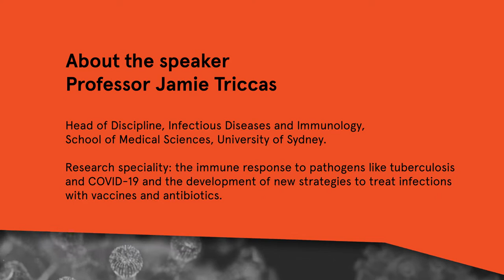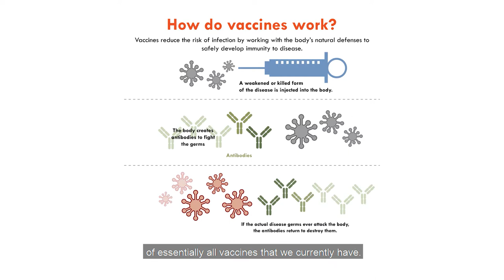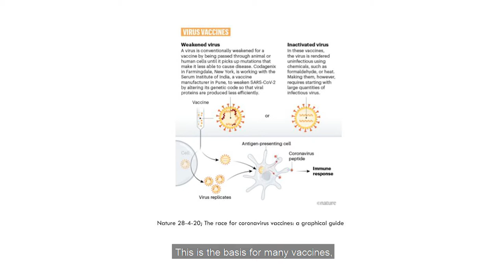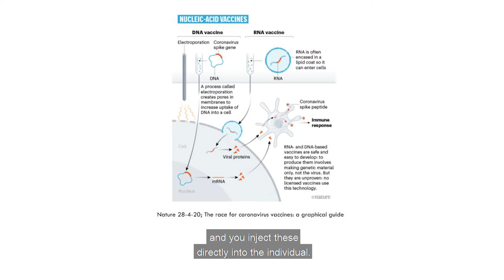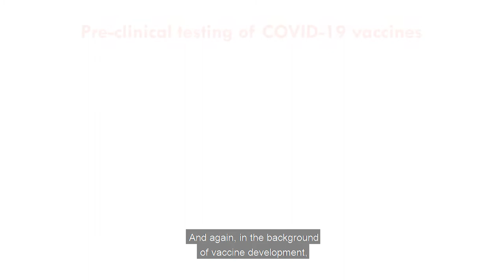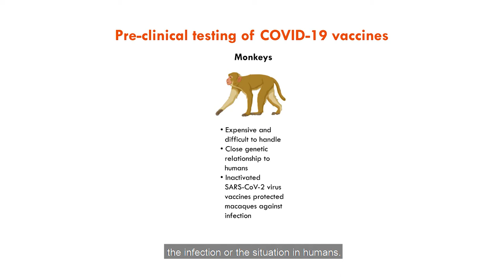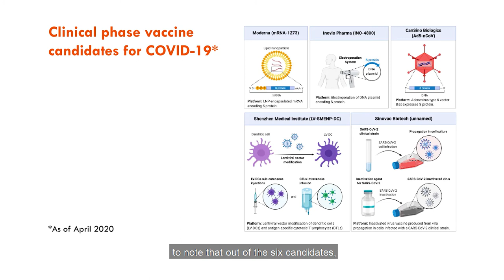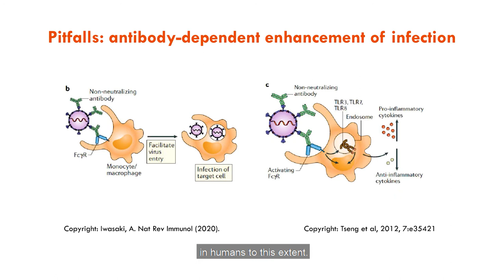Infection and immunity masterclass: development of vaccines against COVID-19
Vaccine development against COVID-19: progress and pitfalls

Presented by Professor Jamie Triccas, Head of Discipline, Infectious Diseases and Immunology, School of Medical Sciences.

Gain time critical knowledge in the field of infection and immunity with a series of free online seminars led by highly respected senior clinicians and health professionals from the University of Sydney.

Register to receive new episodes as they are released to your inbox